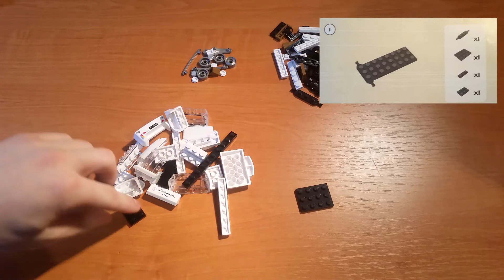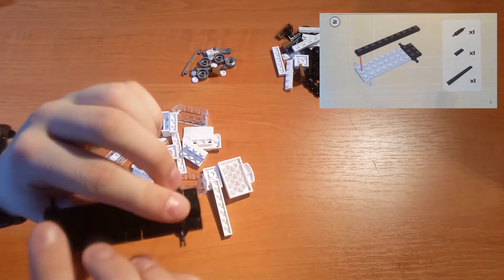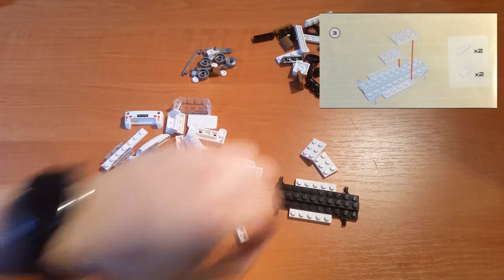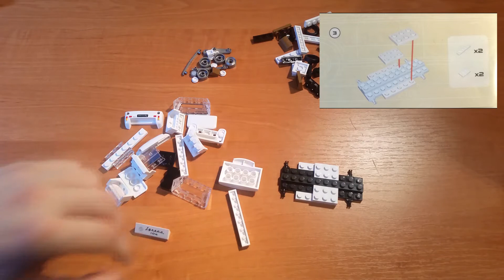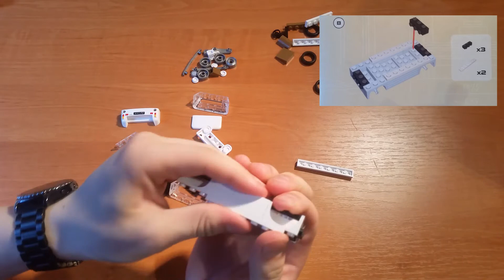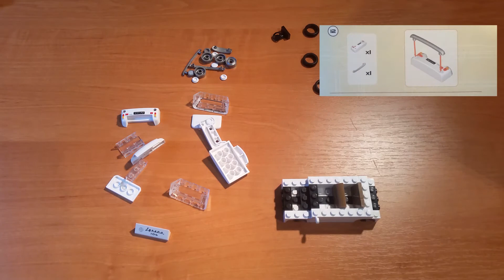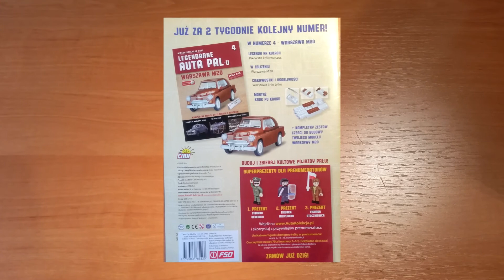SYRENA 104 | LEGENDARNE AUTA PRL-U | SKŁADANIE KROK PO KROKU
Dzisiaj zobaczycie trzeci film z 16. W każdym będziemy składać inny model samochodu z klocków COBI. Dzisiaj jest to SYRENA 104. W następnym filmie będzie WARSZAWA M20. Po złożeniu wszystkich otrzymamy bardzo ładną kolekcję! Zapraszam do oglądania i składania propozycji lub uwag odnośnie serii.

Zbuduj z klocków COBI imponujący historyczny zbiór najsłynniejszych pojazdów epoki PRL-u w przybliżonej skali 1:35! Montaż z klocków konstrukcyjnych – bez kleju i malowania!

W zeszytach, oprócz instrukcji montażu, znajdziesz pasjonujące fakty, ciekawostki i unikatowe fotografie dokumentujące barwne dzieje motoryzacji w Polsce od lat 50. XX wieku do 1989 r.

W każdym numerze kolekcji znajdziesz kompletny zestaw klocków do zbudowania modelu auta oraz specjalny klocek ekspozycyjny z nazwą i emblematem. Modele COBI są oficjalnymi produktami licencyjnymi i posiadają oryginalne oznaczenia.